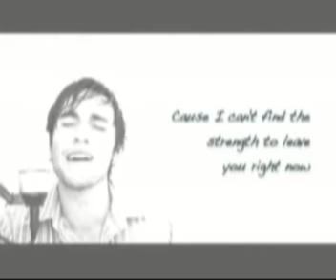JUG'S TOP TEN Music Videos June 2009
Ten of the best music videos from June

Five Covers and Five Originals